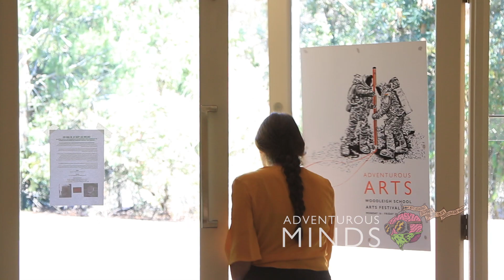Woodleigh School Arts Festival 2017 – Adventurous Arts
The Woodleigh School Arts Festival celebrates the visual and performing arts in all their forms.
Featuring performances by students, visiting bands, theatre companies, stand-up comedians and a myriad of workshops too!